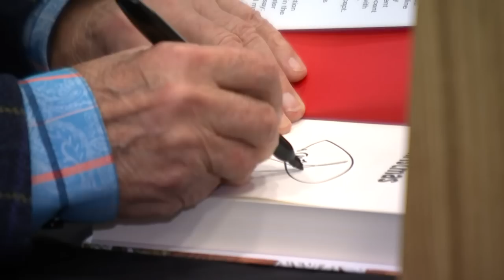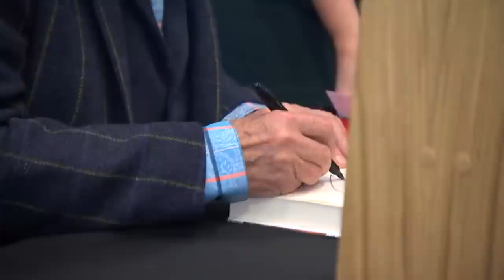DELBOY | ITV News